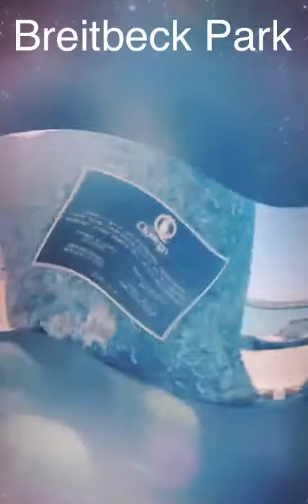Breitbeck Park (not own the music just for entertainment purpose only)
It’s a nice day to relax with my hubby